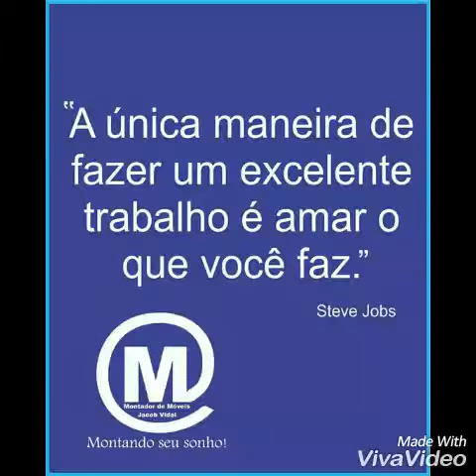Como montar gavetas com cantoneiras e sistema girofix!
Como montar gavetas corretamente! Os segredos que não lhe contaram. Como fazer para que as gavetas não apresentem problemas no futuro! Montadas com cantoneiras ou sistema girofix!